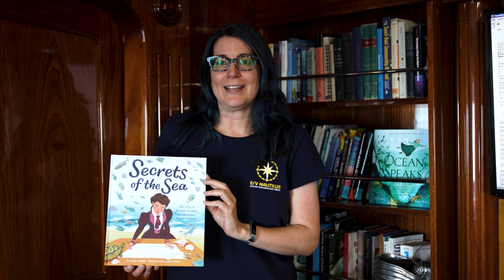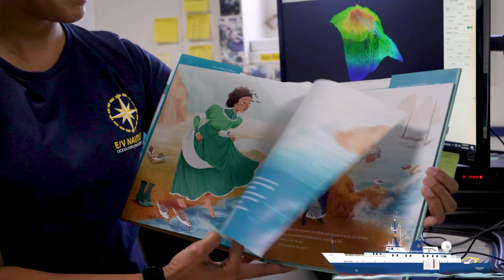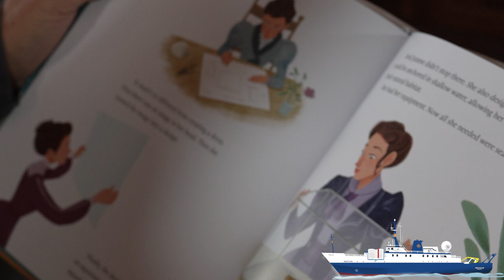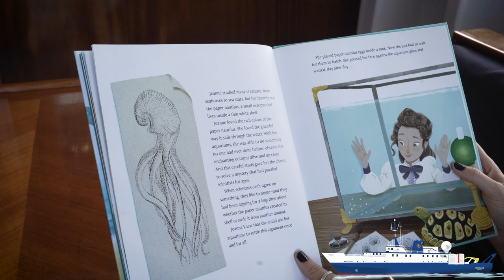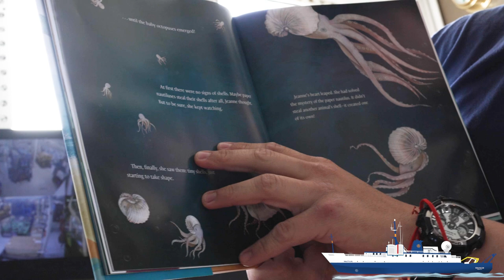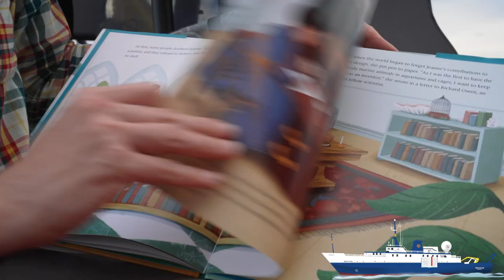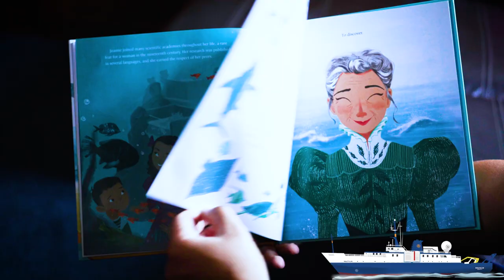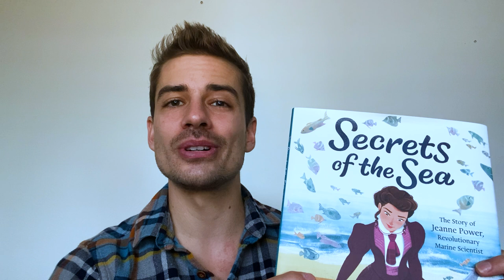Story Time at Sea: Secrets of the Sea | Nautilus Live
Celebrate WorldReadAloudDay with a brand new StorytimeFromSea! SecretsoftheSea is the story of revolutionary marinescientist JeannePower. Written by Evan Griffith and illustrated by Joanie Stone, this children's book celebrates the life of this nineteenth-century woman who pioneered the use of aquariums to study oceanlife.